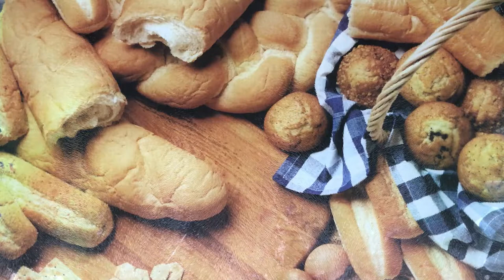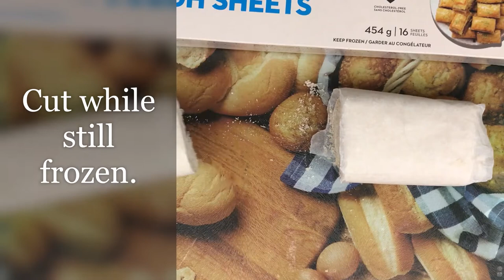Mini sour cherry cookies/One bite cookies/Crispy Dessert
One bite crispy cookies 🍪